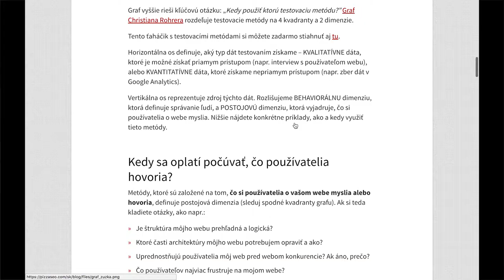Výber správneho spôsobu testovania webu